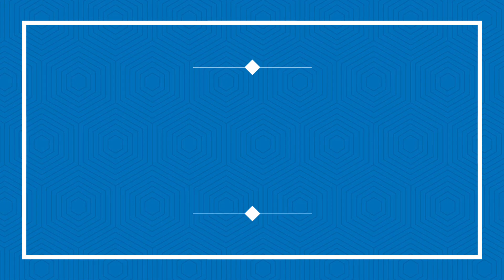Relationships that Work | Accountability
Relationships that Work